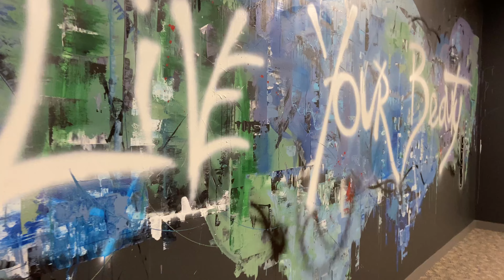San Diego Muralist: Abstract Graffiti for Eufora International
Large brand Mural for Eufora International. Owner wanted an Abstract Painting look with a Graffiti vibe.